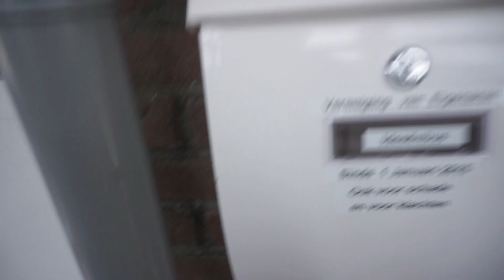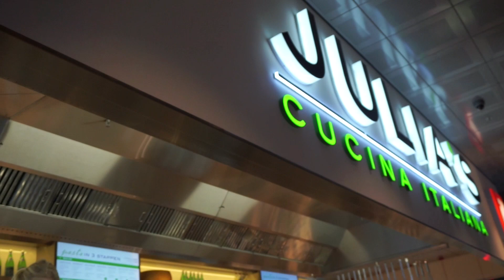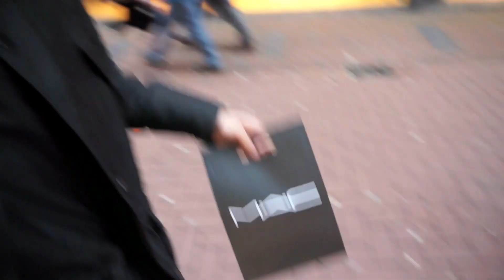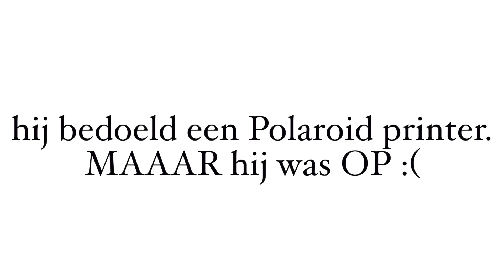All About ShadeeNaomi | Boyfriend Took over | Vlog #005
Het moment dat Je samen met je vriend de stad in gaat! Je door moet naar het werk.

EN HIJ DOOR GAAT MET VLOGGEN ZONDER JOU!
Hilarisch CHECK HET!